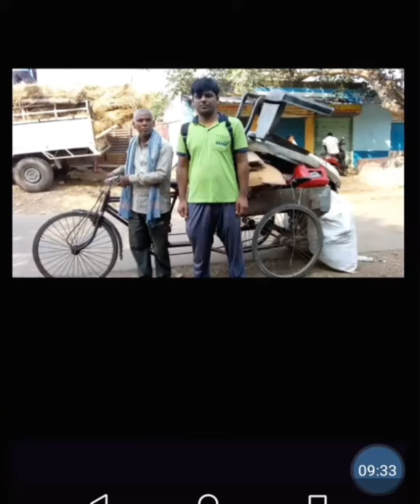Message to all droppers || Mann ki baat 😊🤗 || PHYSICS IN PLAYGROUND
Physics in Playground. This channel contains videos for Neet and Jee aspirants . This channel is totally bassed on national level of Medical and Engineering  Competitive exams.